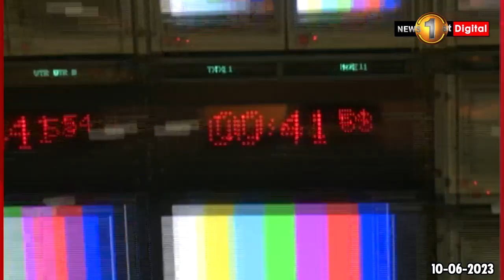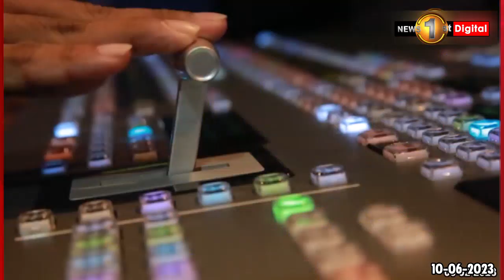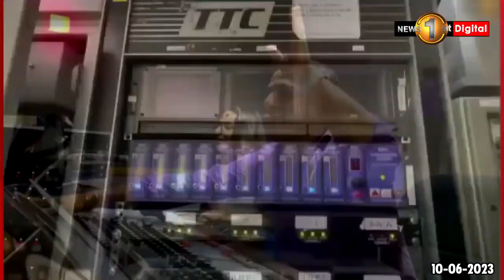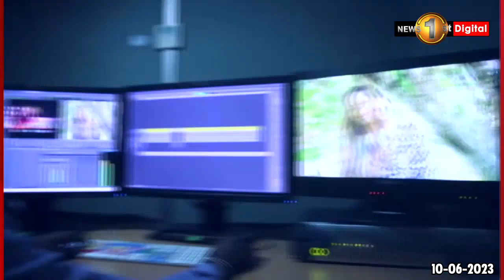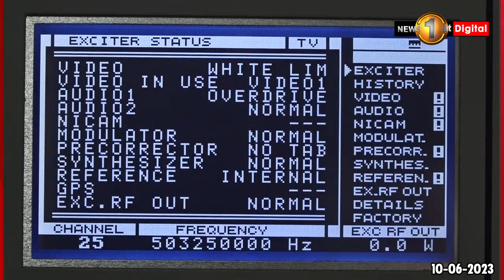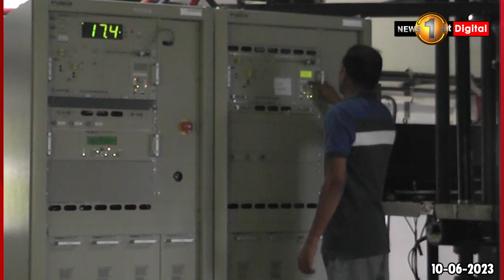මෙරට ටෙලිවිෂන් නව්‍යකරණයේ පෙරගමන්කරුවා සිරසට 25යි ...